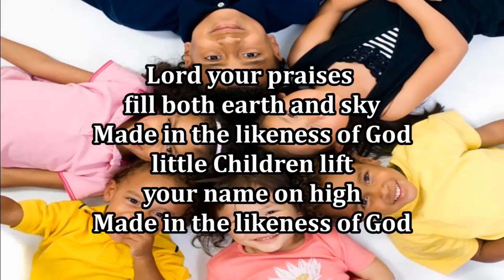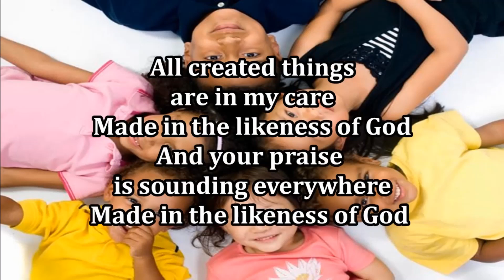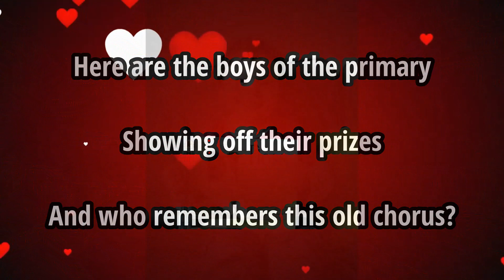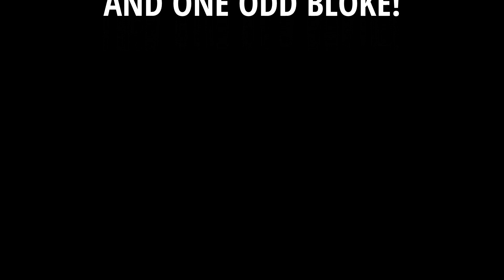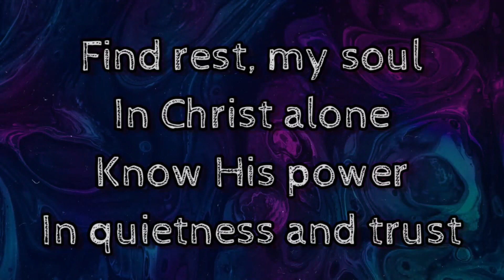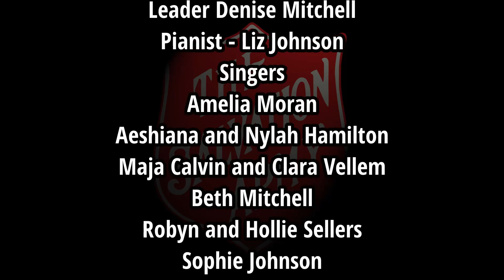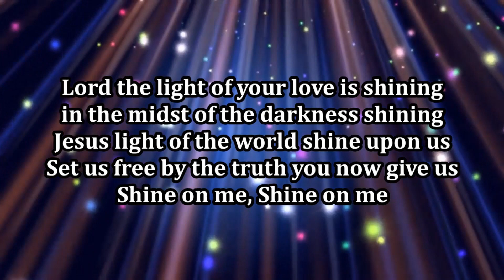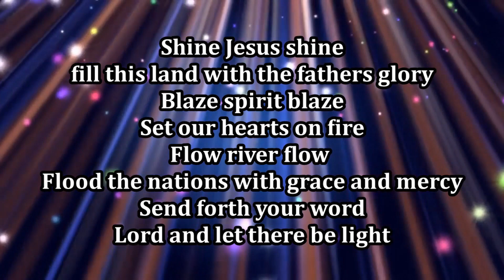Sunday 21st March YP Annual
A celebration of the children of Bristol Easton Salvation Army Corps